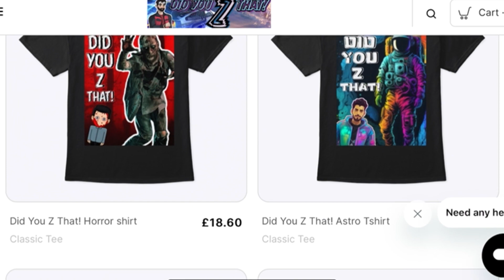(RANT) Expend4bles (2023) - Movie Review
In today’s spoiler-free movie review, I’m talking about a movie released on September 22nd 2023 called: Expend4bles.

A little information about, Expend4bles:

Expend4bles (also known as The Expendables 4) is a 2023 American action film that is the fourth installment in The Expendables film series, following The Expendables 3 (2014). The film stars an ensemble cast including Jason Statham, Sylvester Stallone, Dolph Lundgren, and Randy Couture reprising their roles from previous films, with Curtis "50 Cent" Jackson, Megan Fox, Tony Jaa, Iko Uwais, Jacob Scipio, Levy Tran, and Andy García joining the cast. It is directed by Scott Waugh from a screenplay by Kurt Wimmer, Tad Daggerhart, and Max Adams, based on a story by Spenser Cohen, Wimmer, and Daggerhart.

Click the link below to my Linktr.ee which you can sign up to Patreon from only £1 a month, shop official Did You Z That! merch, read my first book published on Amazon, my social media accounts and so much more:

Ryan Swales
IMO Reviews
Popcorn Chat
Tyler Babb
D. Movieman